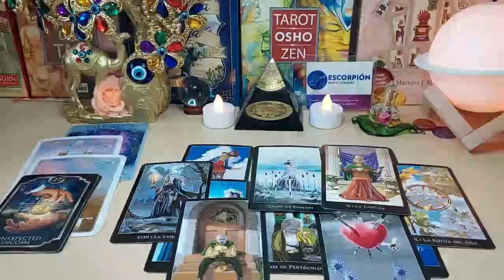GEMINI 🤯 SH!!T IS ABOUT TO GO DOWN ❗️AN EXCUSE TO CONTACT YOU 😱🤯 JUNE 2023 TAROT LOVE READING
Gemini Love
Gemini 2023
Gemini today
Gemini JUNE